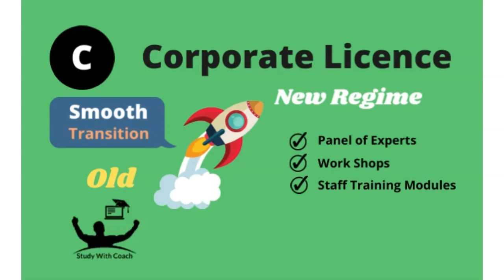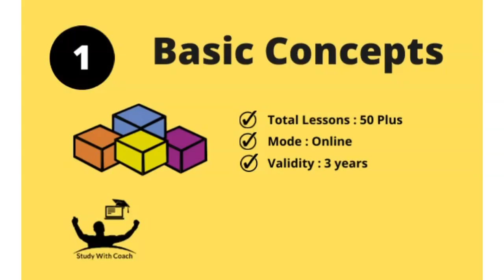23. CSR Activities beyond Schedule VII | CSR Projects